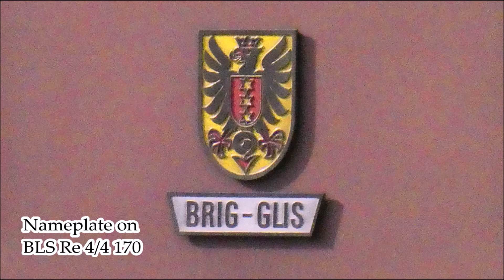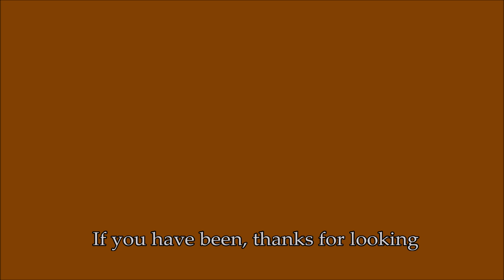RD21747(vid). The Lötschberg Line and Brig Station.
RD21747(vid).   I took lots of photos during a two week holiday in Switzerland in September, 2018 but, sadly, I didn’t take any video.  So here’s a short slide show of trains on the Lötschberg Line and at Brig Station.

This video features the trains of the BLS (Bern-Lötschberg-Simplon-Bahn) and the SBB/CFF/FFS (Swiss Federal Railways)   If there's sufficient interest, I'll add a few more in due course.